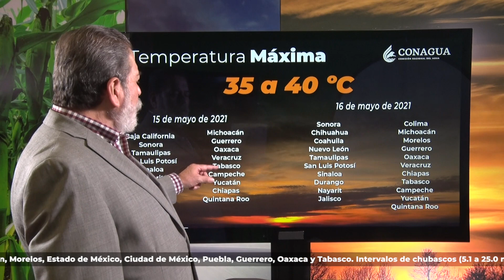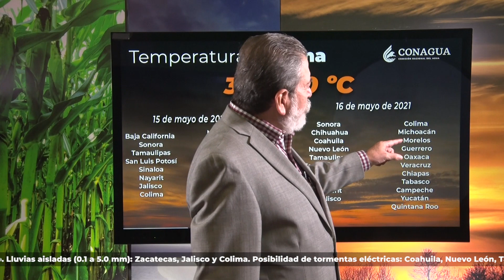15 y 16 de mayo de 2021 Pronóstico del Tiempo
15 y 16 de mayo de 2021 Pronóstico del Tiempo